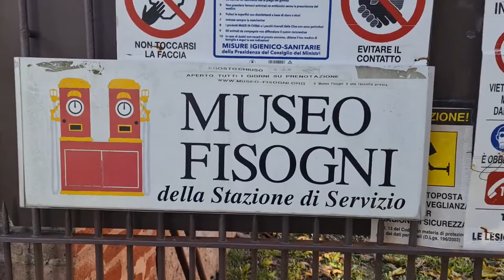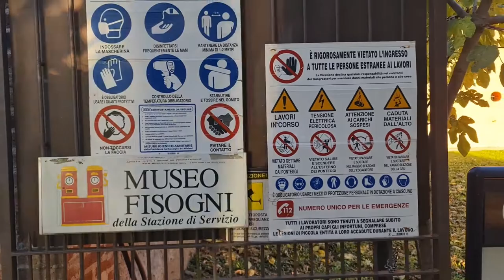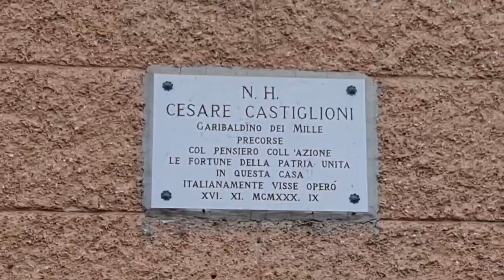2022 11 07 ore 16 01 11 Tradate 1 (Museo FISOGNI - Il museo delle pompe di benzina vintage)